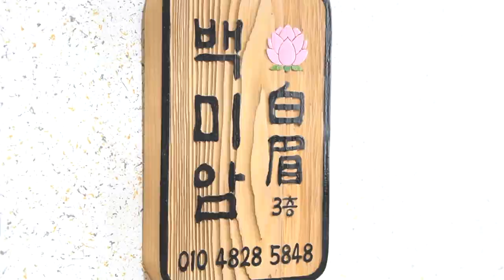★2021년 상반기운세 소띠운세 4,5,6,7월 운세★당신이 주인공!대전점집 유성점집 세종점집 백미암